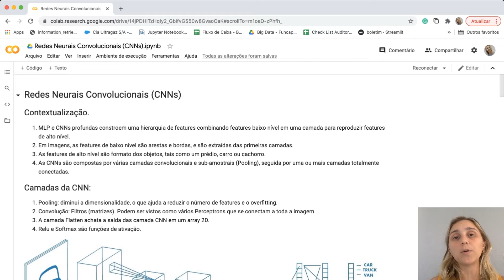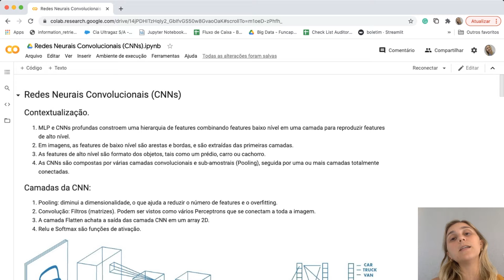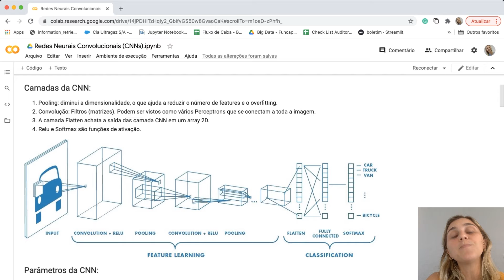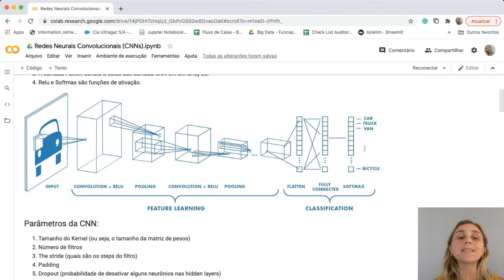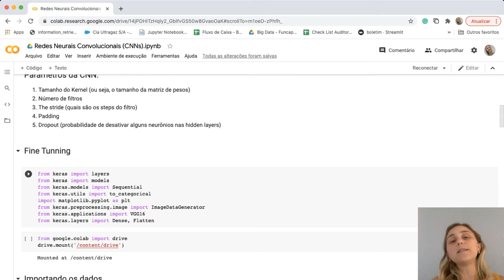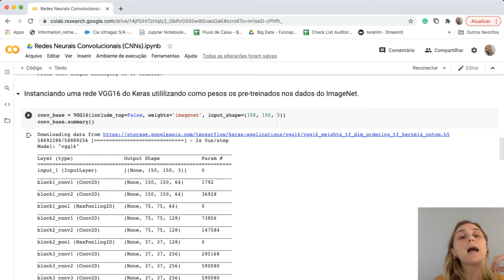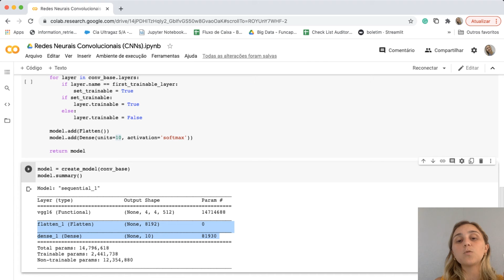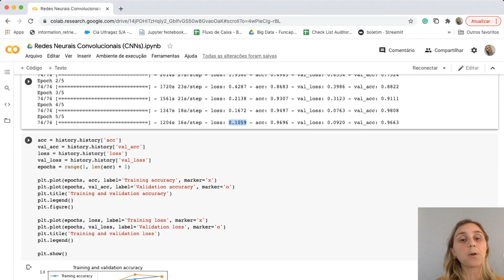#48 Redes Neurais Convolucionais - Curso Imersão em Ciência de Dados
Este vídeo apresenta um introdução às Redes Neurais Convolucionais.

Apresentado por Ticiana Linhares, doutora em Ciência da Computação (UFC), professora na Universidade Federal do Ceará (UFC) e coordenadora de pesquisa do Insight Lab.

Isso nos ajuda a saber se você tá curtindo os nossos conteúdos, certo?

Entre para o nosso grupo para discussões sobre Data Science no Telegram